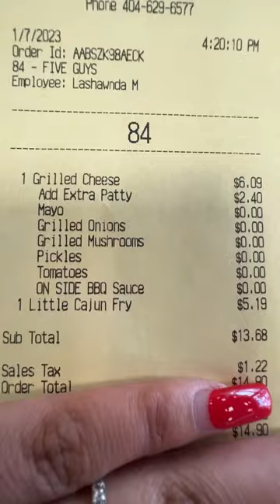Five Guys Grilled Cheese Burger | Viral TikTok Trend Mukbang